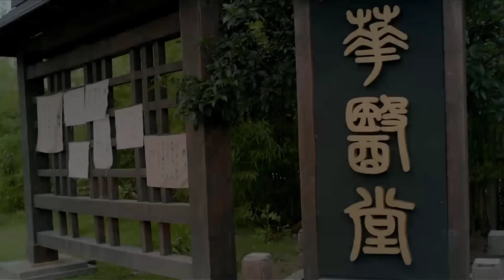THẦN Y DU THIÊN HẠ - Tập 09 | Phim Bộ Cổ Trang Trung Quốc Siêu Hay | Hoa Thành Film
✤ Đạo diễn: Lương Tân Toàn
✤ Diễn viên: Hà Thịnh Minh, Lý Y Hiểu, Chu Hiểu Ngư
✤ THẦN Y DU THIÊN HẠ (Thương Sinh Đại Y) kể về danh y nổi tiếng Hoa Đà đi khắp dân gian hành y, một lòng vì bách tính, đấu trí với quyền quý. Thời kỳ tam quốc, chiến tranh nổi dậy. Hoa Đà lúc này đang ở quê nhà chữa bệnh cho bách tính, sống những ngày tự do. Nhờ vào khả năng của mình, Hoa Đà giúp con gái thái thú là Minh Tâm cải tử hồi sinh, từ đó có được danh hiệu thần y, bắt đầu mối duyên với Minh Tâm. Để tìm kiếm thuốc chữa mắt cho Minh Tâm, Hoa Đà bắt đầu đi khắp nơi tìm kiếm.